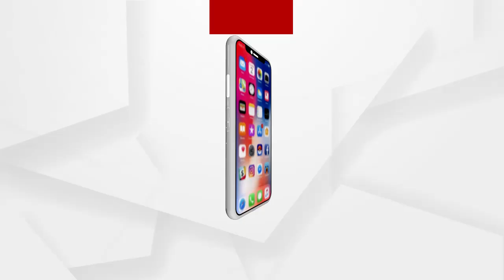ମୋବାଇଲ ଦୋକାନରେ ନିଆଁ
ମୋବାଇଲ ଦୋକାନରେ ନିଆଁ ଲାଗି 30 ଲକ୍ଷ ଟଙ୍କାର ମୋବାଇଲ ଓ ଇଲେକ୍ଟ୍ରୋନିକ୍ସ ସାମଗ୍ରୀ ଭସ୍ମୀଭୂତ ।
ଗତ ରାତି ପ୍ରାୟ ଦେଢ଼ଟାବେଳେ ବକ୍ସି ଛକ ନିକଟରେ ଥିବା ମହାପାତ୍ର ଏଣ୍ଟରପ୍ରାଇଜେସ ନାମକ ଦୋକାନରେ ନିଆଁ ଲାଗିଯାଇଥିଲା । ସଟ ସର୍କିଟ ଯୋଗୁଁ ନିଆଁ ଲାଗିଥିବା ସନ୍ଦେହ କରାଯାଉଛି...
ଅଧିକ ଖବର ପାଇଁ ଡ଼ାଉନଲୋଡ କରନ୍ତୁ “Argus News” ଆପ୍